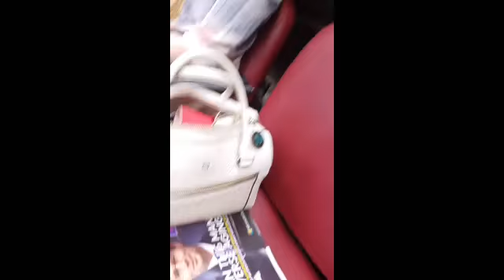Barbershop through the eyes of a 6 year old